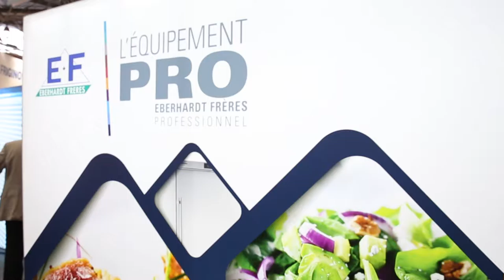Sirha 2ème journée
Nos chefs : Jérome Schilling, Christophe Girerd

CHEFSENLIGNE